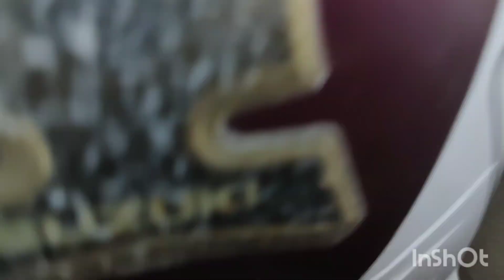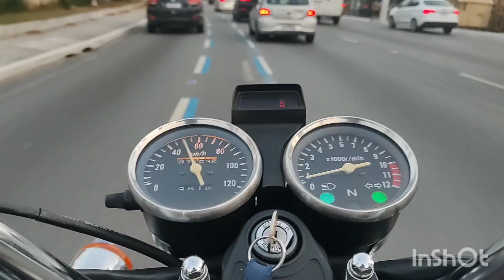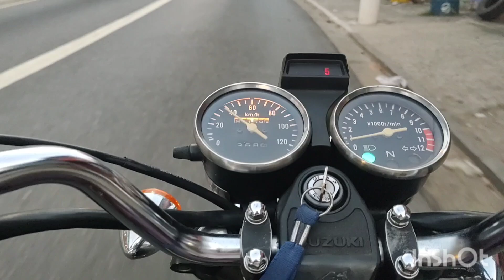vamos de rolê de moto parque Dom Pedro até cidade Tiradentes sp